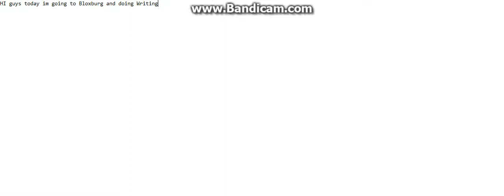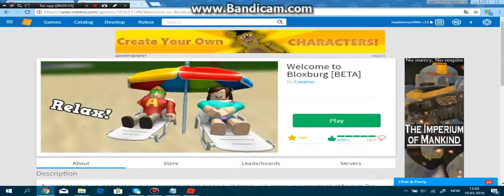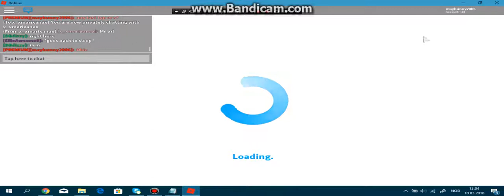Donating Money to random People in Bloxburg (Part1)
Today a Donated Lots of People 1k But They need to Type fast and then the first person who says it gets it.

Dont ask for money In the comments guys!